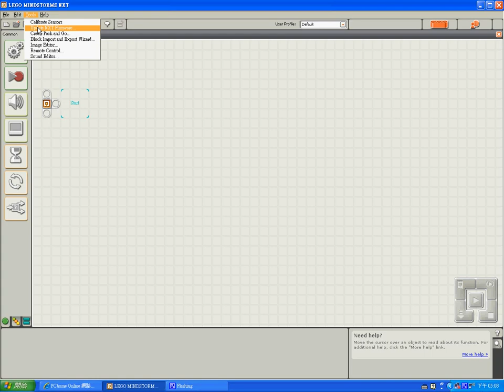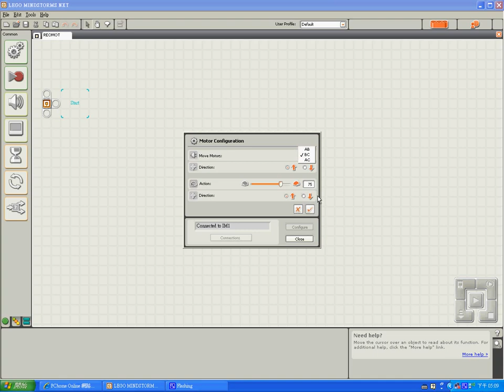LEGO 8547 REMOTE CONTROL FUNCTION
How to use LEGO 8547 remote control function in NXT-G 2.0,You can use bluetooth to connect PC and NXT then use remote control function to drive robot forware,backwared,turn left right and adjust speed,and you can run the third motor too.